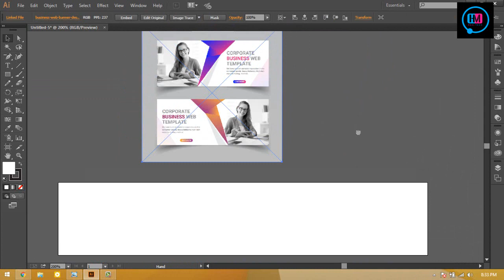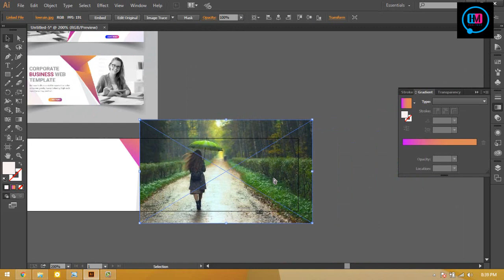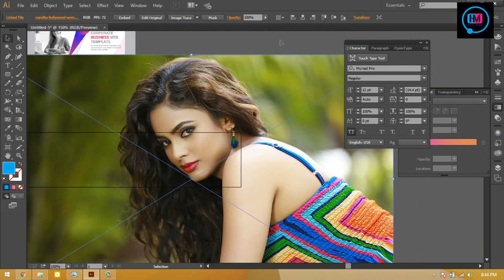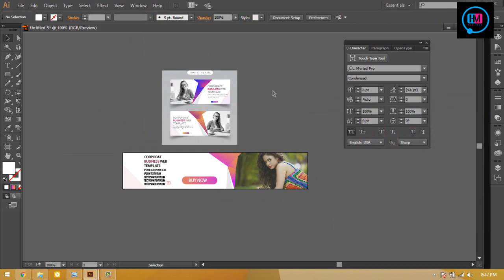Corporate Web Banner Design Bangla Tutorial Free Bangla Tutorial Illustrator,